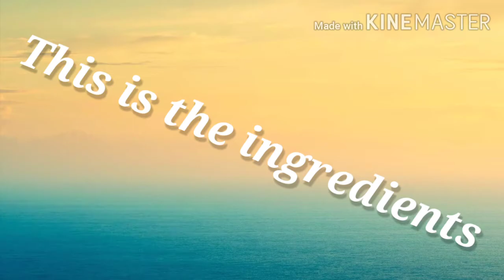How to cook chicken caldereta ala berna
Ingredients :
3pcs legs chicken(cut)
2potato meduim. Size Chopped
Caldereta mix
Salt
Cooking oil
Chopped onion
Chopped garlic 4pc